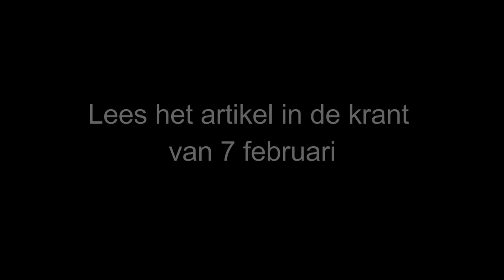Camping Waterhout op Schateiland lastig te realiseren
Op donderdag 1 februari tijdens de Politieke Markt in Boathouse werden de plannen over de bestemming van camping Waterhout besproken.

Verslag van Dominique Voss